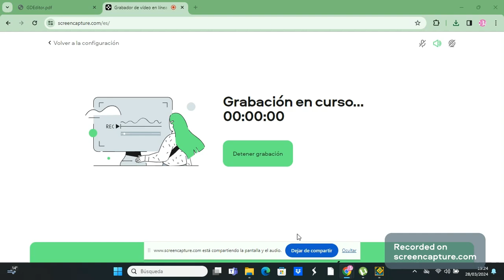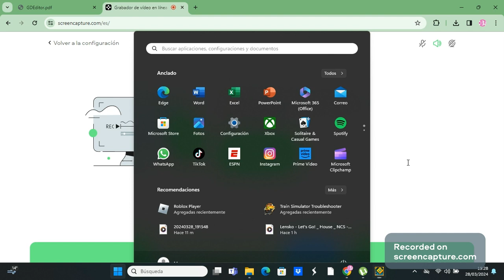Trying to beat Outerspace in Geometry Dash.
This is for you,@SlashcraftGaming . :) I hope you've enjoyed it.